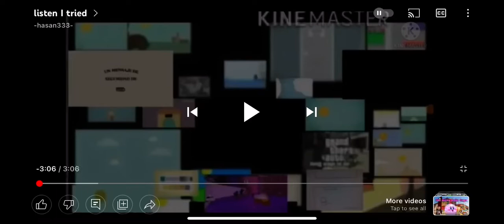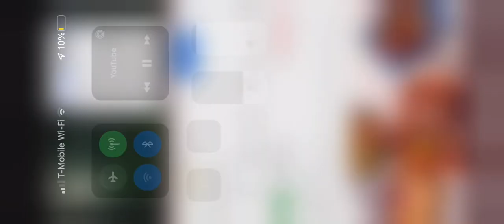Dumb ways to die All for USA10￼